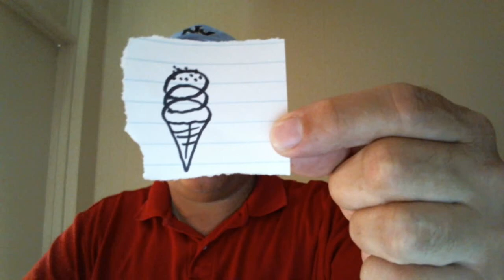SHOENICE EATS ICE CREAM. 'NOT UNLIKE NORTH BY NORTHEAST'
THANKYAW